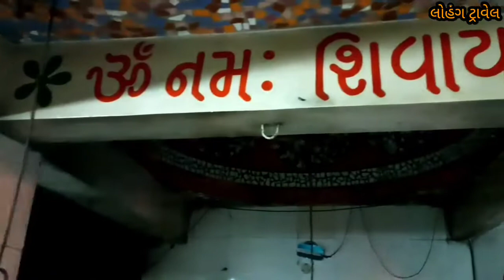ઐતિહાસિક મંદિર શાખપુર || આઈ શ્રી ખોડીયાર માં aitihasik Mandir shakhpur mandir gujaratindia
ઐતિહાસિકમંદિરશાખપુર આઈશ્રીખોડીયારમાં aitihasik Mandir Shakhpur Liliya amareli gujratv india
sakhapur mandir gujarat

gujarati dharmik vlog
ઐતિહાસિક મંદિર શાખપુર
આઈ શ્રી ખોડીયાર માં
આઈ શ્રી ખોડીયાર માં સાખપુર
જય માં ખોડીયાર મંદિર સાખપુર
jay mataji
jay ma khodiyar
jay magar Vali ma
ma khodal na parcha